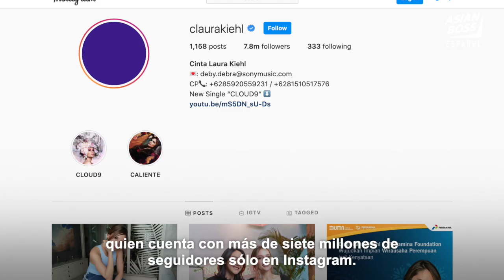Cómo Cinta Laura ayudó a 4.000 niños a ir a la escuela | Asian Boss Español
Cinta Laura es una de las actrices más populares de Indonesia, con más de siete millones de seguidores en Instagram solamente. Al haber sido testigo de lo precario que es el sistema educacional en Indonesia, Cintia está decidida a mejorar el acceso a la educación mediante la organización sin fines de lucro de su familia, Yayasan Soekarseno Peduli. Hablamos con Cinta sobre el estado actual de la educación en Indonesia y sobre lo que está haciendo para que los niños puedan continuar con sus estudios.

Si disfrutaste la historia de Cinta, descarga nuestra aplicación gratuita MOGAO y descubre más historias sin contar de Asia y de todo el mundo. Al ser la comunidad global online más diversa, podemos comenzar un movimiento que promueva la perspectiva local de los eventos más recientes de cada lugar del mundo, y de esta manera, poder eliminar barreras culturales y sociales. Únete a MOGAO ahora y sé parte de este movimiento global: